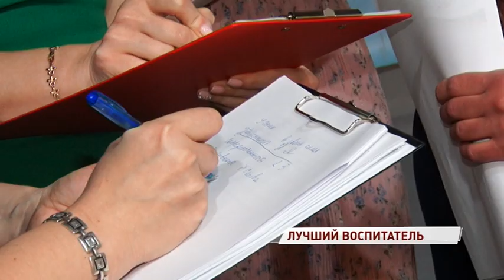В Ярославле выбрали лучшего воспитателя области